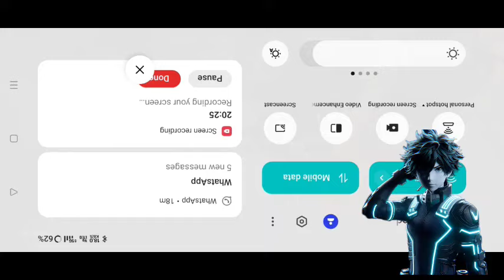What If Deku Become Oxygen Man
𝗧𝗜𝗧𝗟𝗘 :-Diatomic Elements

𝗔𝗨𝗧𝗛𝗢𝗥 :-redyarns